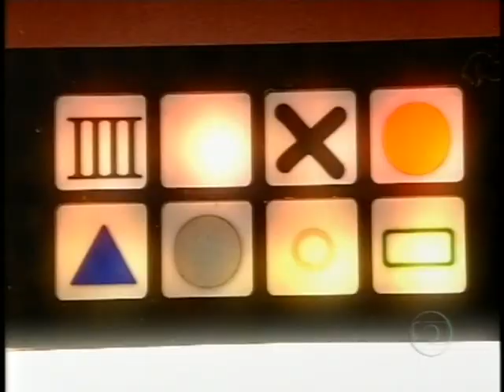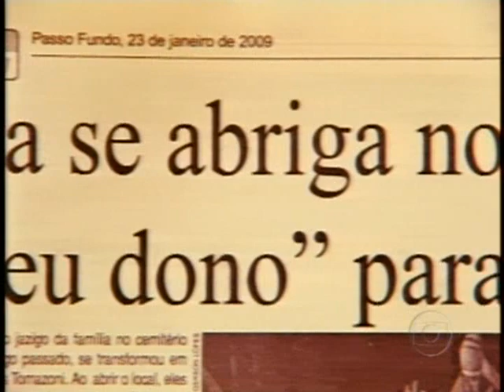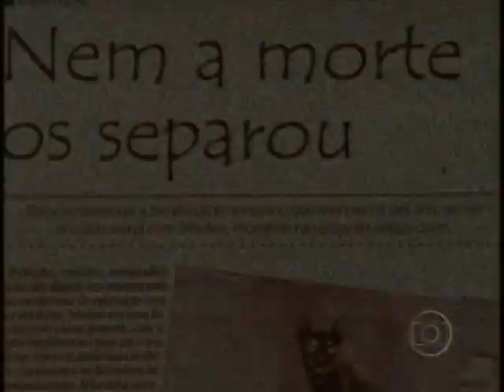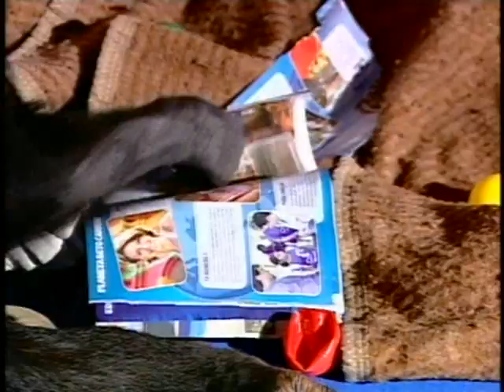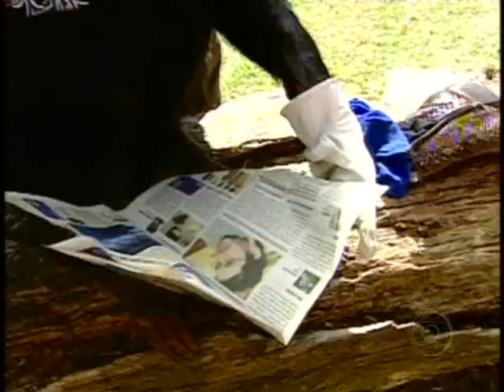GLOBO REPORTER 15/05/2010